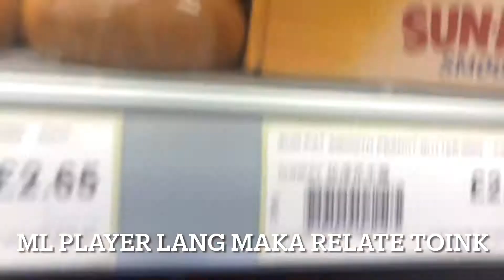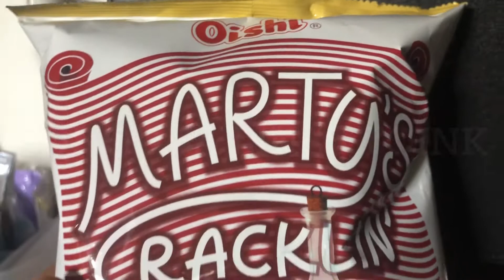Latest News sa London toink brain exercise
This is fun  I enjoy myself making this video @London Toink